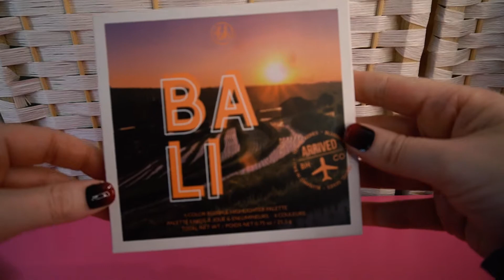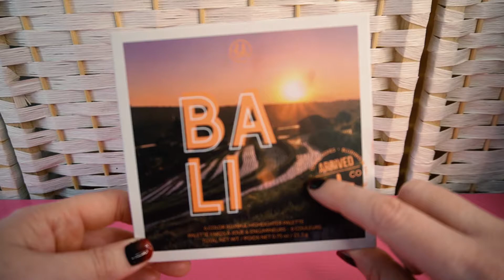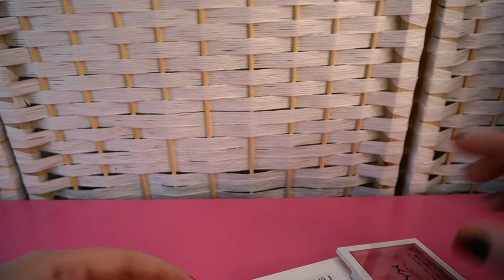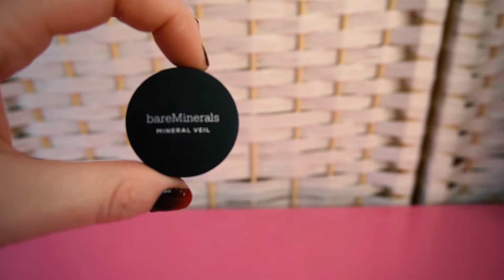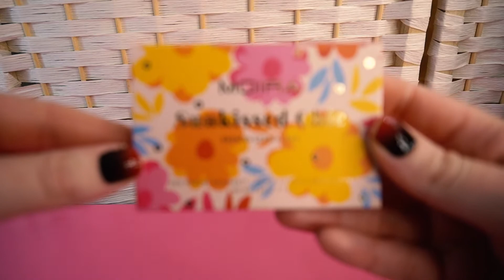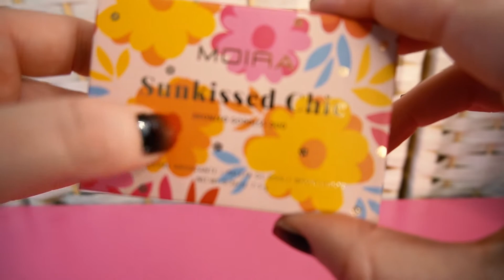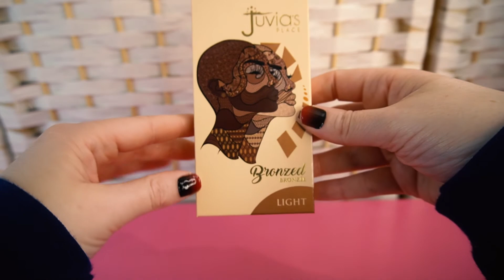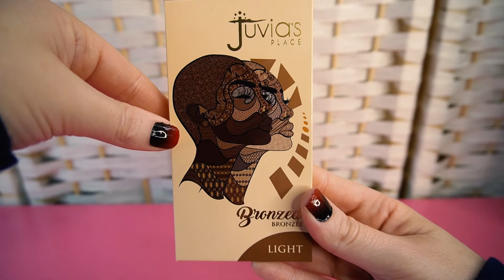Bronzer Collection (And A Small Declutter)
In today's video I am showing my bronzer collection.  This is my smallest makeup category, so I am also showing some face palettes and powders.  What do you have the least of in your collection?  What about the most?

xoxo